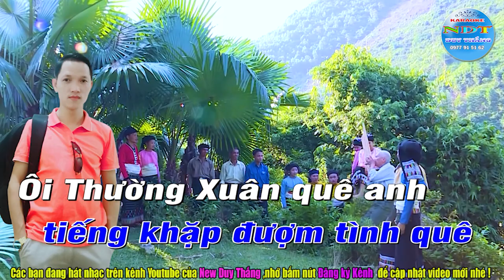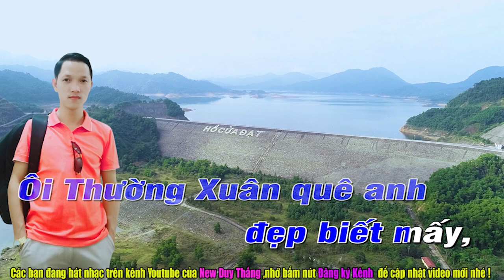Thường Xuân Quê Em Karaoke Tone Nam Duy Thắng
Tên bài hát : Thường Xuân Quê Em
Sáng tác     : Nhạc Hoài Nam -Thơ Vi Hoài Kham
Thể loại      : karaoke nhạc sống
Trình Bày   : Keyboad Duy Thắng